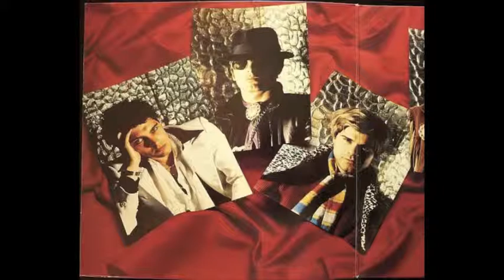Tampax Radler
The greatest song ever written.